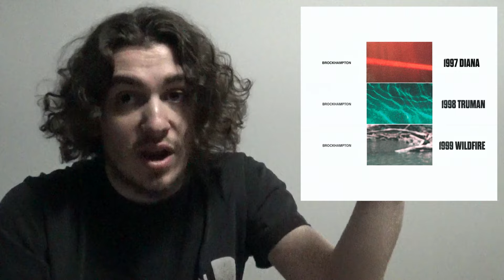I Want to Talk About BROCKHAMPTON’s “PUPPY”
For my 17th episode of “I Want to Talk About…,” I’m gonna be taking a look at the newly leaked release of BROCKHAMPTON’s 2018 album “PUPPY.”

The holy grail of the BH fandom has finally made its way out, and while I think the material on it is great…I’m honestly not too upset we didn’t get this back in 2018.

Favorite Song(s): READY FOR WAR, DON’T BE FAMOUS, LET’S GET MARRIED, SEPTEMBER

Other Songs I Rock With: I mean, I enjoy pretty much everything else here.

Songs I Could Take Or Leave: Most of the songs were repurposed officially, and I’m kinda okay with that.

Songs I’d Throw Away: It’s not like the album has “throwaways.”

Rating: No Rating

Totally not the link to go listen to the album…again, don’t say I never did nothing for ya:

What will I discuss next?